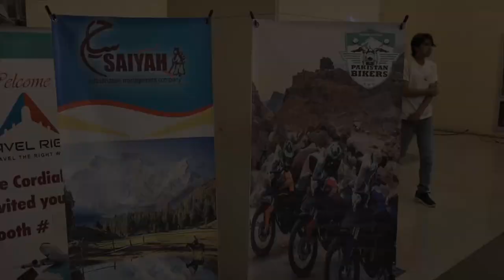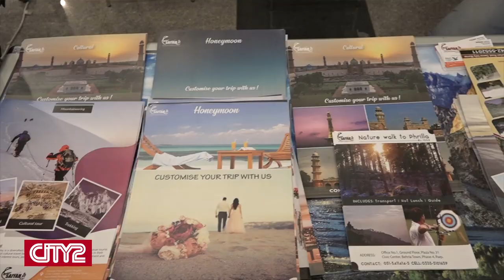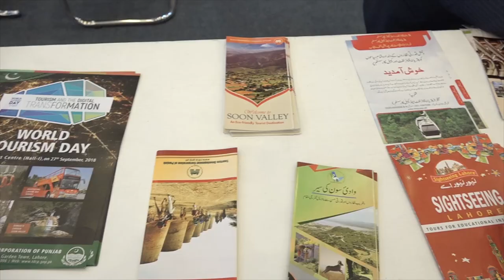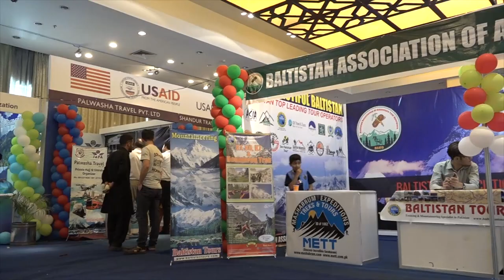Pakistan Tourism Dialogue | Elevating the Tourism Sector of Pakistan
Why go out of Pakistan when you haven't explored this beautiful country? Today's event "Pakistan tourism dialogue" was organised to promote tourism among the localities in Pakistan. The pros and cons were highlighted towards the tourism sector and an approach to make it better and elevate it was made.